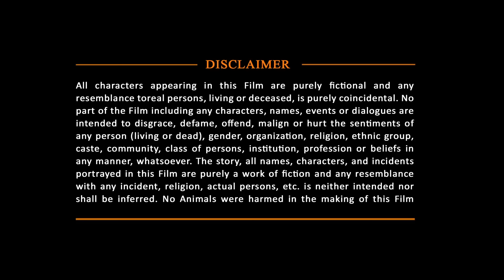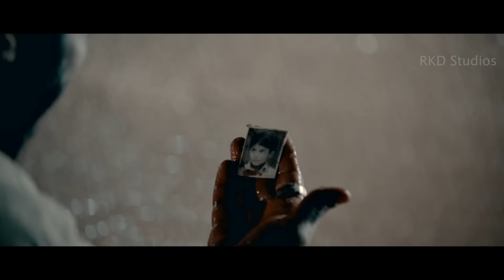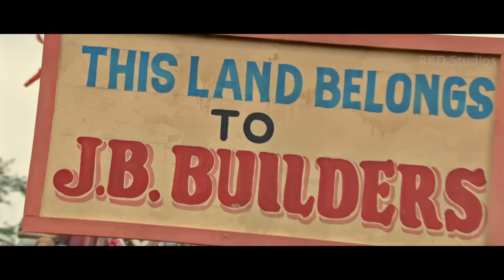Toofani Raja Full Action Movie |2023 Latest Hindi Dubbed Full Movie |Dhruva Sarja, Rashmika Mandanna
Here's presenting "Toofani Raja" Blockbuster South Indian Hindi Dubbed Movie, starring Dhruva Sarja, Rashmika Mandanna, Bullet Prakash, Kai Greene & others. Directed by Nanda Kishore.

Movie (Hindi Dubbed):- Toofani Raja
Original Movie Name:- Pogaru
Starcast: Dhruva Sarja, Rashmika Mandanna, Bullet Prakash, Kai Greene
Producer: B. K. Gangadhar
Director: Nanda Kishore